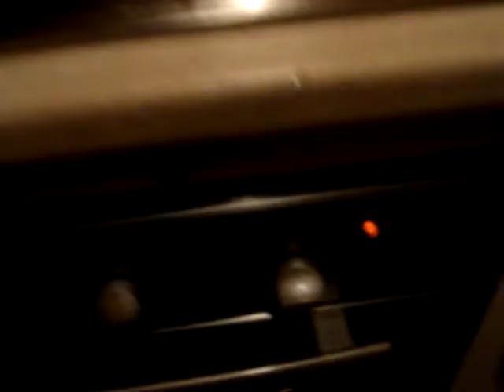Cooking 101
Cass & Ali set out to make the most delicious juicy & tender piece of pollo ever to be tasted!